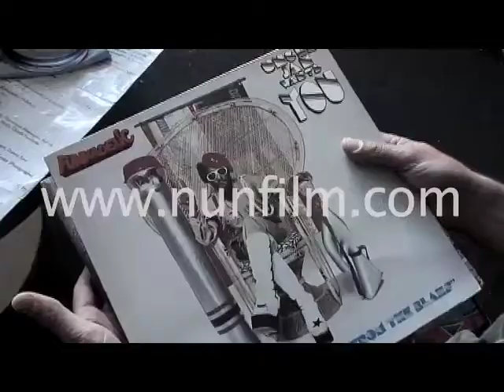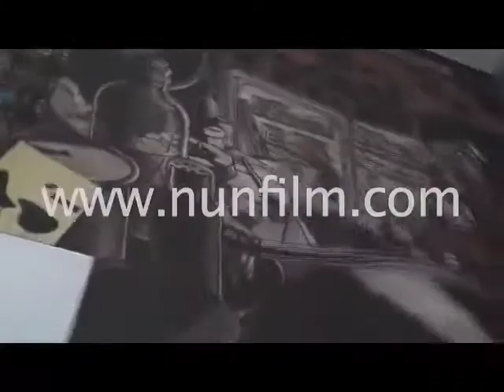Philippe Huline BAGNEUX VILLE OUVERTE - www. nunfilm.com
Bagneux Ville Ouverte portraits de 23 artistes 2007 (75mn)
Un film de Hamid Benamra tourné en 4 jours, monté en 5.
NUNFILM production et réalisation de fictions et documentaires par Hamid Benamra et Stéphanie Benamra.
Photos, portraits, books comédiens, artistes, danseurs, musiciens, bande-démo, clip, captation de spectacle, film institutionnel, conception d'affiches et de logos.
Réalisation de vidéos et photos pour particuliers, mariage, cérémonie.
Vente de DVD kimé mains nues film de karaté sur Daniel Baur 7 ème Dan Karaté Shotokan avec Jean-Pierre Lavorato et Assia Guemra.